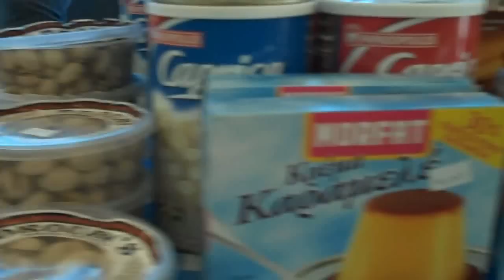Clear Lake Greek Fest 09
April 24 thru 26  Saint John the Theologian Greek Festival  Clear Lake

OPA!   Wonderful Greek music, colorful dancing, food, friendly people and of course the wonderful Greek wines, what more do you need to have a great time?

Hundreds of bay area folks came out, to Landolt Pavilion at Clear Lake Park, to enjoy everything the Greek culture has to offer.  There were vendors selling hats, food items and jewelry.  A childrens play area; where the kids had a ball.

The St. Johns Angels performed their dances, under the guidance of their instructors Kika and Jose Guadiano; including a fun Maypole themed dance.  Then Asteria & Friends; young adults from St. Johns dance group and the Greek dancers from Galveston, performed some very energetic folk dances.

Some of the Greek food, that we enjoyed included:  Souvlaki, grilled pork brushed with olive oil and lemon, on a skewer; Pastichio, a baked lasagna, and of course Gyros, a flavorful mixture of beef and spices served on pita bread with tomatoes, onions and tzatziki sauce.  YUMMY!!

Listen in to Talk of the Bay to get a taste of this Grecian celebration.    OPA!

And thanks to Alex Kalos for the wonderful sounds of the  bouzouki.